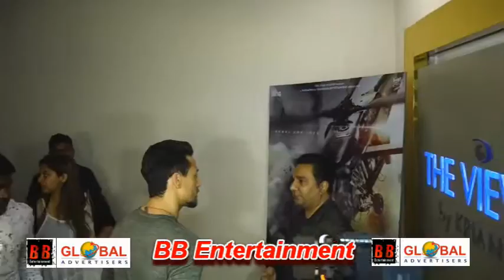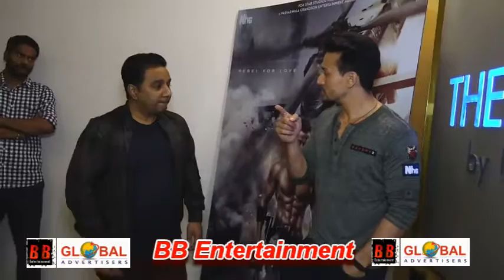Launch Of An Action Unit For Baaghi 2 With Tiger Shroff Disha Patani And Ahmed Khan